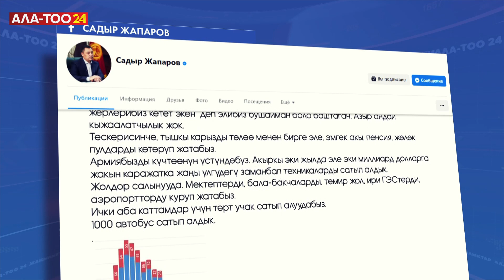Садыр Жапаров: Тышкы карызды төлөп кеттүүгө толук күчүбүз жетет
Президент Садыр Жапаров социалдык тармактагы баракчасына пост жазып, мамлекеттик тышкы карыз төлөп кетүүгө толук күчүбүз жетет деп белгиледи.
Өлкө башчынын айтымында, мурда тышкы карызды төлөө үчүн кайра эле тыштан карыз алынып, же гранттык каражаттар менен жабылып келген.